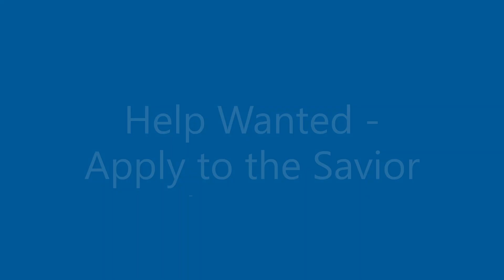Sunday, January 23, 2022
"Help Wanted- Apply to the Savior
Matthew 9:35-38